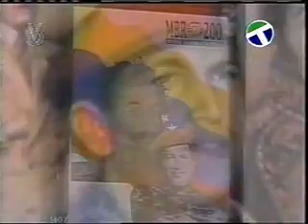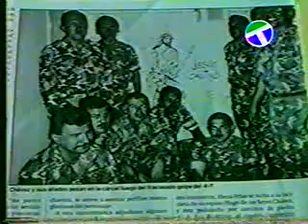Chávez en Reseña Histórica año 1998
RESUMEN - VEA RESEÑA HISTORICA DE CHÁVEZ, OBSERVE COMO LA CANALLA MEDIÁTICA PARA ESA FECHA LO ENSALSA CON PALABRAS TOTALMENTE DIFERENTES A LAS UTILIZADAS CUANDO SE DIERON CUENTA DE QUE EL "BICHO ERA INDOMABLE"